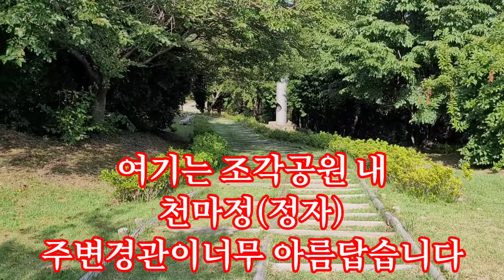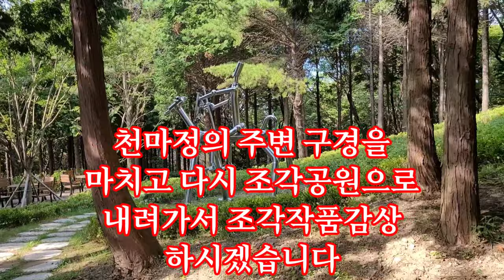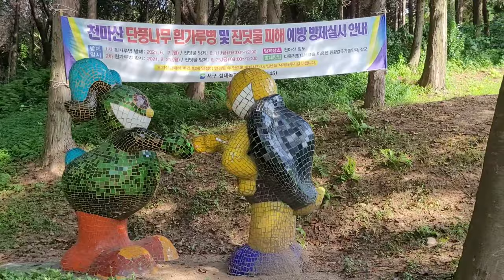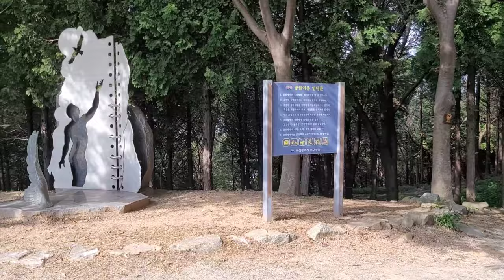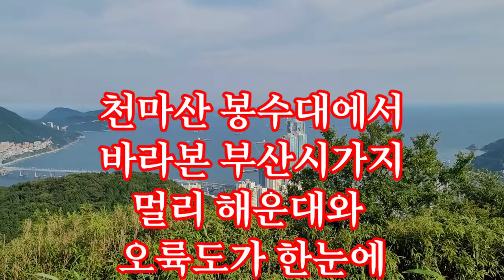부산 천마산 여행 (천마산 조각공원) 촬영 (BENRO 3XS Lite) 짐벌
감천문화마을 주차장에 주차후 걸어서
약30~40분 걸어서 조각공원에 도착 후
다시 5분 걸어서 천마정으로 이동하여
부산 송도가 한눈에 들어오는 아름다운
바다구경을 감상후 다시 조각공원으로 내려와
조각작품을 감상후 다시 경사도 45도 정도의
길을 15분정도 걸어서 올라가면 천마산정상
봉수대가 우뚝 서 있습니다
붕수대에서 운이 좋으면 대마도가 깨끗하게
보이는 날도 종종 있습니다
해운대 동백섬도 보이고 오류도도 깨끗하게
보입니다 구경 가 보세요.